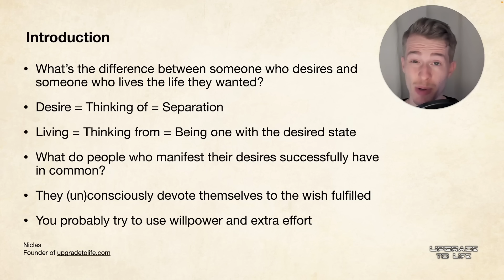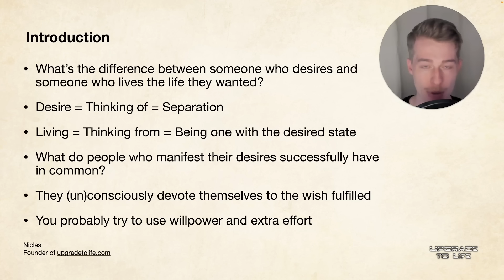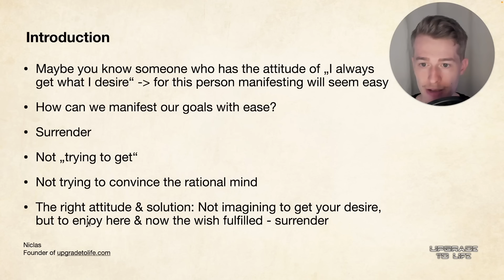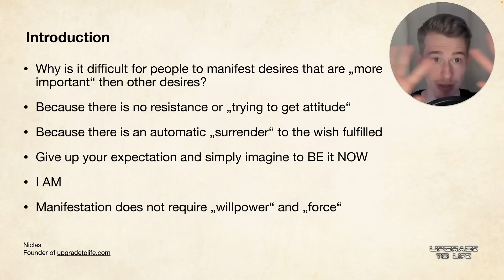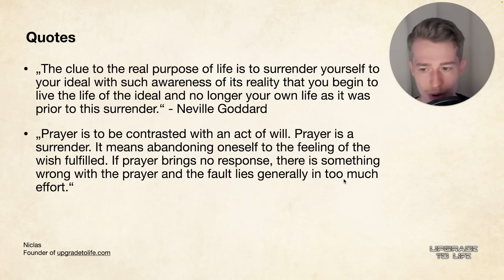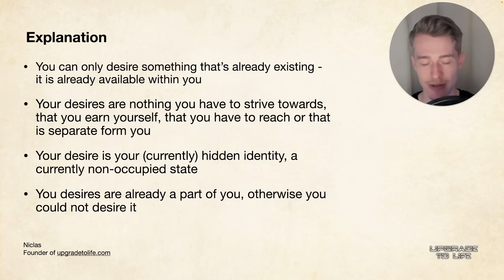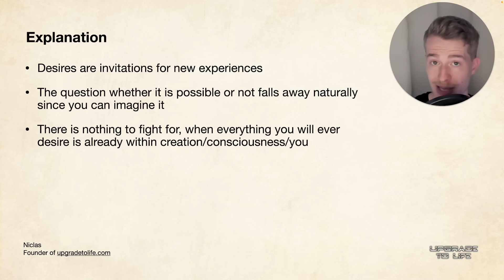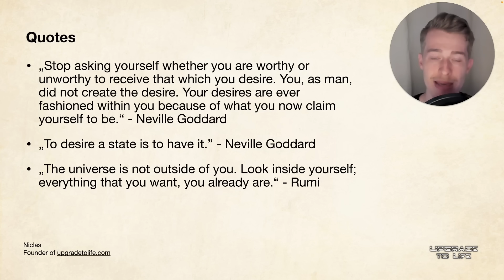why others get their manifestation & you don’t (secret of "surrender")